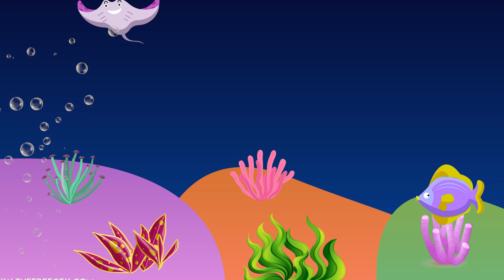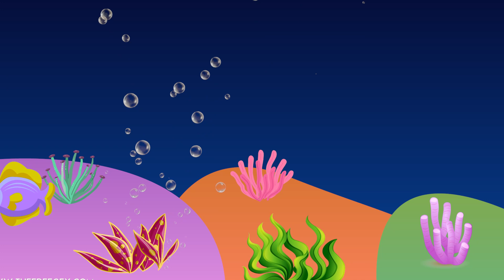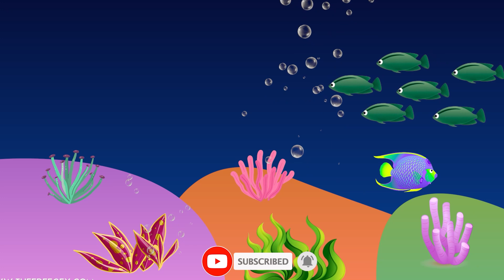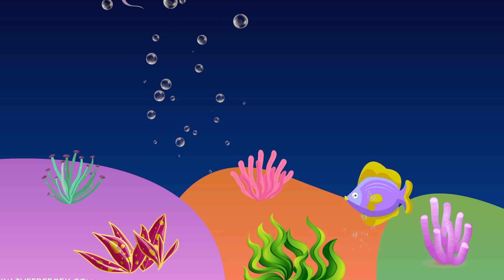40 mins Lullabу and Calming Undersea Animation 🐟 Soothing fishes 🐟 Baby sleep music 💤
40 mins Lullabу and Calming Undersea Animation 🐟 Soothing fishes 🐟 Baby sleep music 💤